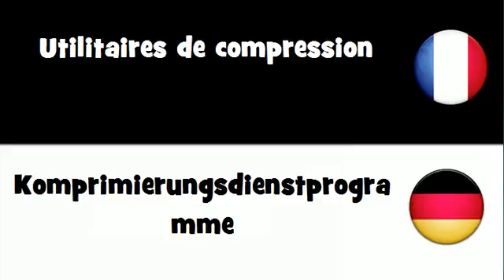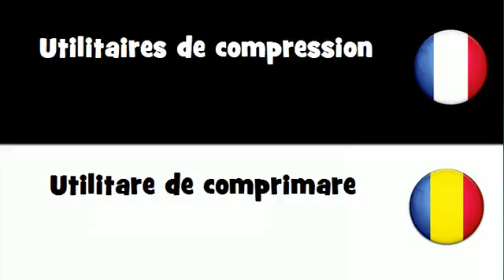Dites le en 20 langues # Utilitaires de compression